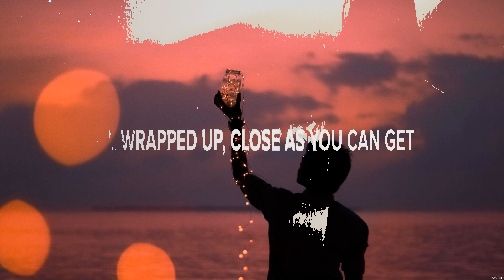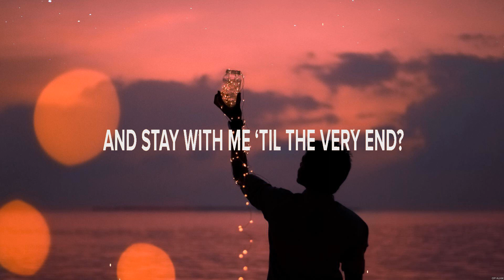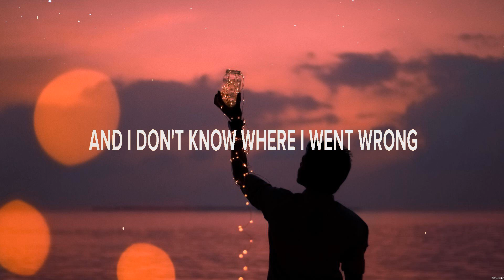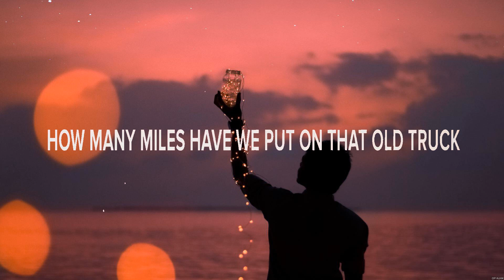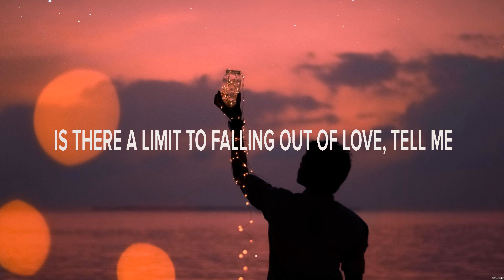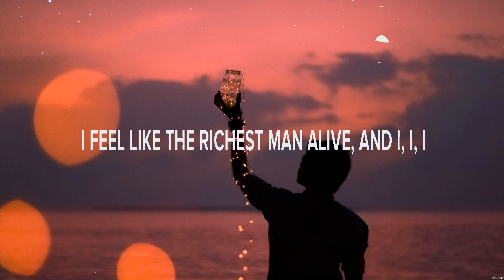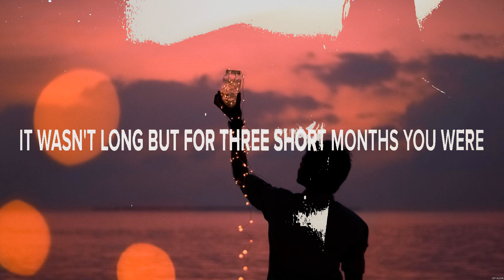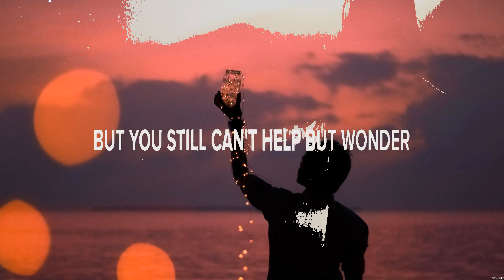Ryan Hurd - Her Name Was Summer (Lyrics) Little Black Bird, How Many Times, Go Broke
1. Ryan Hurd - Her Name Was Summer
2. Dustin Scarbrough - Little Black Bird
3. Kat & Alex - How Many Times
4. On The Outside - Go Broke